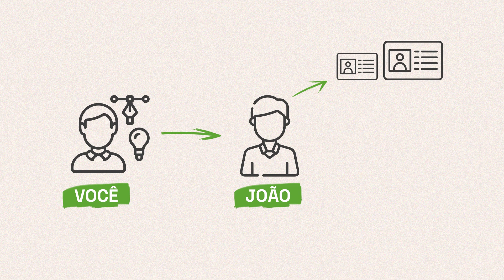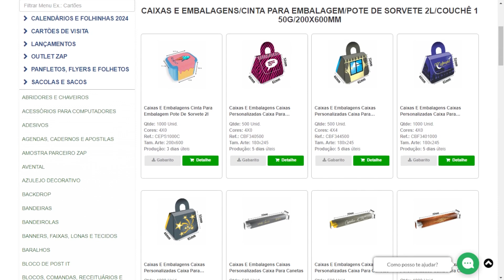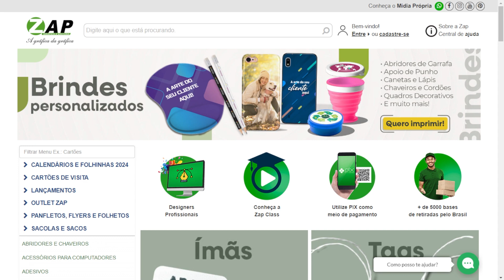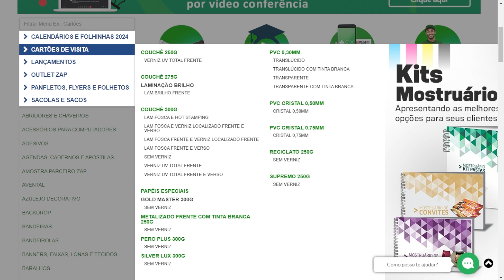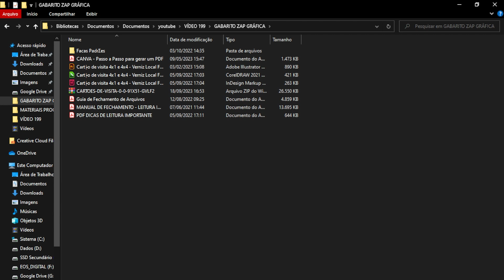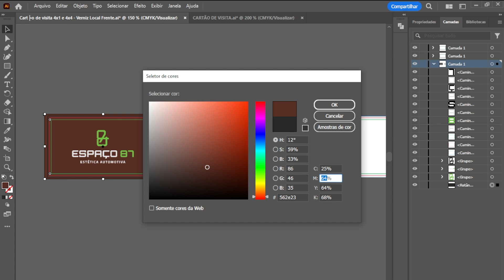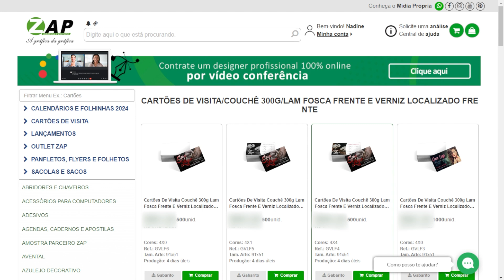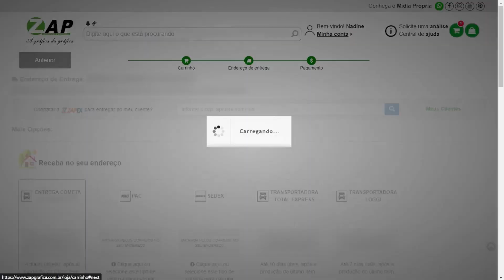Fature mais com DESIGN GRÁFICO do PROJETO à IMPRESSÃO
Hoje eu vou te mostrar uma possibilidade diferente de aumentar sua renda como designer gráfico e sua carteira de clientes.

Aprenda o passo a passo para desenvolver um portfólio de design gráfico profissional e conquistar seus clientes + 50 briefings fictícios para você praticar design gráfico

2 RAM instalada corsair vengeance 8gb ddr4-3200 ram Totalizando 16GB

Ring Light

Minutagem
00:00 Introdução
00:41 Porque você pode faturar mais com isso
03:15 Exemplo de como você pode aplicar ao seu negócio
05:38 Materiais mais procurados pelos clientes
06:54 Como cadastrar no site da Zap Gráfica
09:02 Fechamento de arquivos
12:00 Como fazer o pedido da impressão